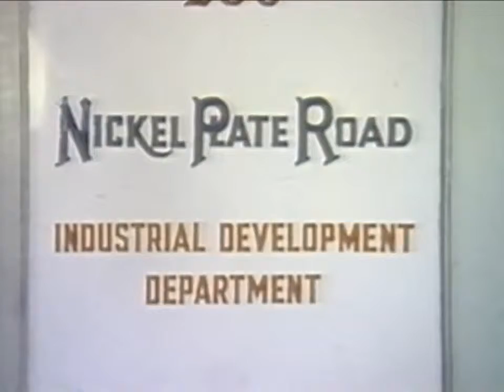Nickel Plate Story (1952)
Educational film about the New York, Chicago and St. Louis Railroad, commonly known as the Nickel Plate Road.

This film is public domain in the United States.